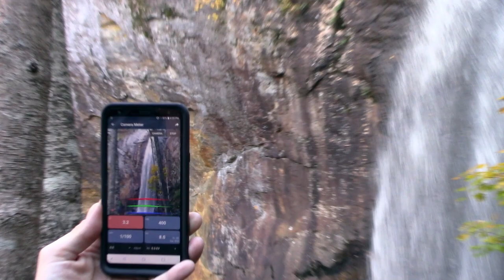Film Photography - So Many Waterfalls!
Episode 34 of my photography series.
Camera: Zeiss Ikon
Film: Fuji400
Camera: Canon T70
Film: Day1, Kodak Ektar. Day2, Rollei RPX400, Day3 Ilford Delta 400

Music from Youtube music library, and